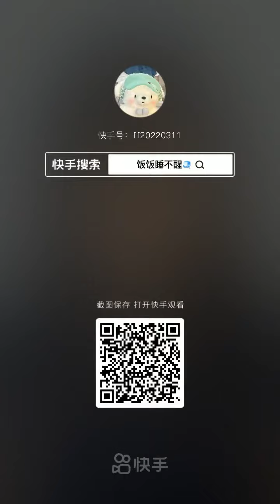THIN ICE EATING